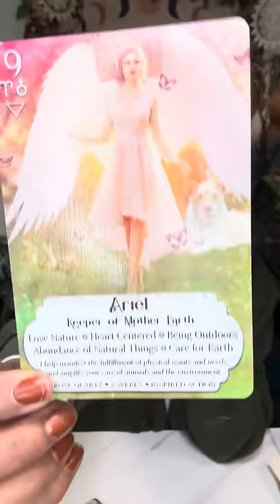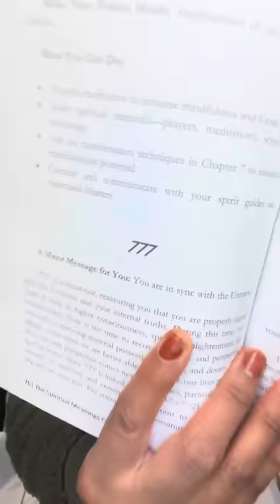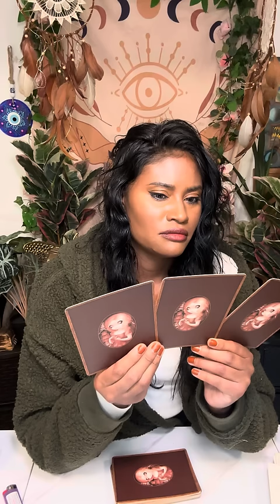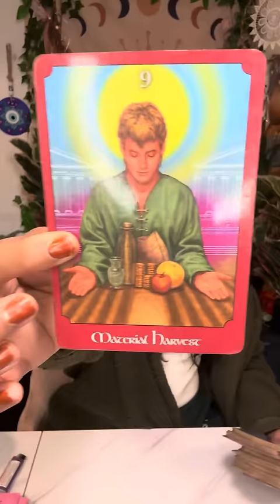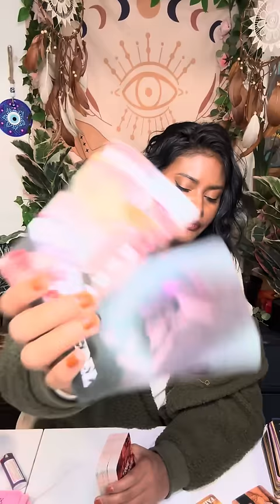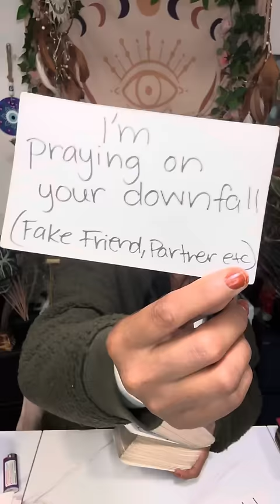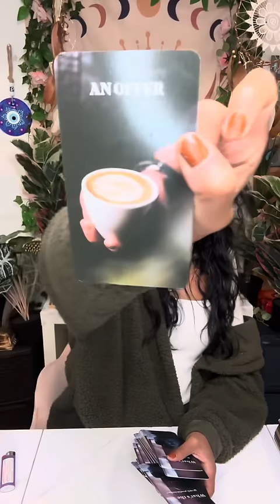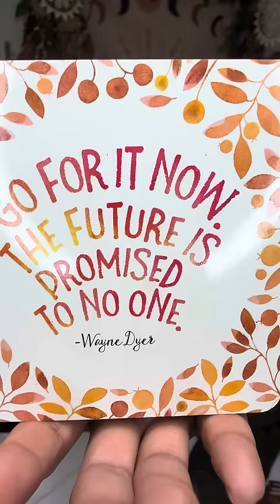Plot 2 Incriminate U Failed👮Getting Karma For Playing In Your Face! Pressured To Tell U The Truth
Try MysticSense for FREE 5 Min Reading!

Mysticsense Black Friday-Cyber Monday Sale

Sun ☀️: What’s happening on a Soul Level
Moon 🌙: What’s happening on an Emotional Level
Rising ⬆️: What’s happening on a Physical Level. (3D)
Venus 💗: What’s happening on a Romantic Level
North Node 🔮: Where your Soul wants to be 🧿🧿🧿🧿🧿🧿🧿🧿🧿🧿🧿🧿🧿🧿🧿